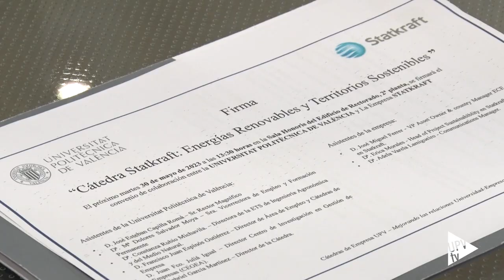Nueva Cátedra Statkraft 'Energías renovables y territorios sostenibles' - Noticia @UPVTV; 02-06-2023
La Universitat Politècnica de València (UPV) y Statkraft, primer productor renovable de Europa han creado la Cátedra Statkraft ‘Energías renovables y territorios sostenibles’ con el objetivo de fomentar la educación universitaria y la investigación en cuestiones clave relacionadas con el desarrollo de las energías renovables y su implicación en el territorio.